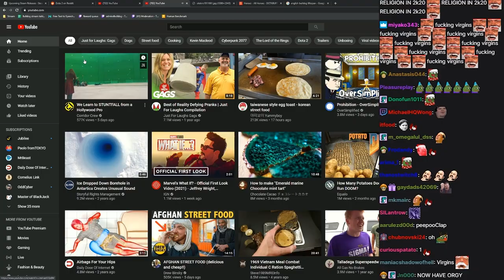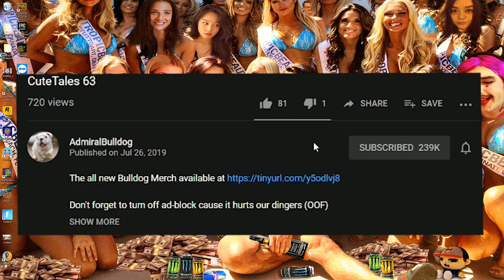Gandhi Gamer Goes Back To PUBG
PUBG 2020 BATTLEROYALE ADMIRALBULLDOG FUNNY MOMENTS PLAYERUNKNOWN'S BATTLEGROUND